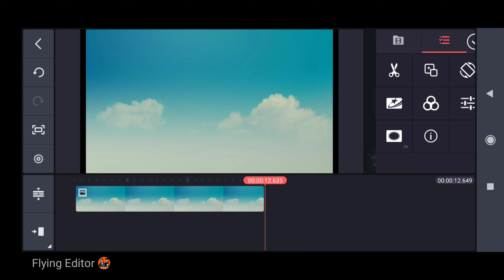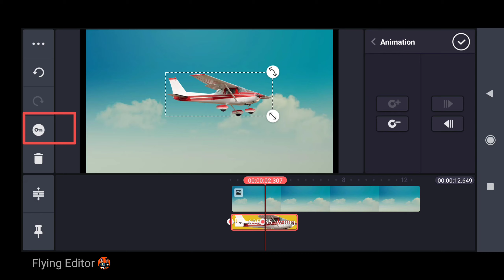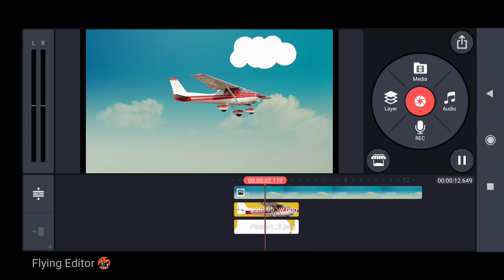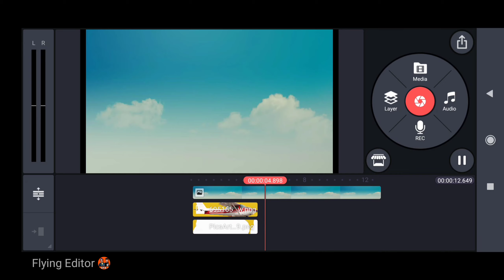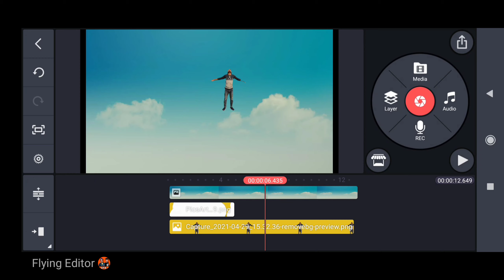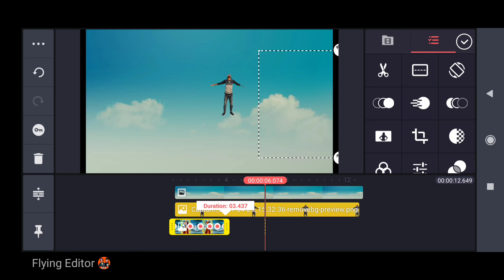Kinemaster main Animation key ko kaise use kare | Kinemaster Tutorial -3 | kinemaster part -3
ager aap chate ho ki ham aapke leye kinemaster ke tutorial ki video leke aaye to is channel se jude rahiye kuki ham aapke leye is channel per new new videos late rahenge

Kinemaster main animation key  kese use kare
How to porfactly use Animation key in kinemaster
Kinemaster animation key tutorial in hindi
kinemaster animation key tutorial -3
kinemaster animation  key Part -3
kinemaster part -3
How to use animation key in kinemaster
kine master Mein Chabi wala option kaise karen
key wala animation
teleportation effect in kinemaster
EASY  Teleportation Effect in Kinemaster
phone mein video editing kaise karen
flying effect in kinemaster
jump effect in kinemaster
kinemaster blast effect
green screen power effect
new kiinemaster trending video editing
flying editor channel
green screen kese use karen
kine master essy tutorial
Kinemaster part -2
Kinemaster transition effect  tutorial
Transition effect in kinemaster
New transition effect
Water effect in kinemaster
Kinemaster tutorial in hindi
Kinemaster tutorial
You tube video kese edit kare
Vfx tutorial in kinemaster
Vfx  tutorial
Pre pro
Adobe Premiere Pro
After effect
Phone se editing kede kare
Lockdown video
Photo editing for instagram
Flying editor you tube
Shake
Kinemaster new transition effect
Kinemaster video edi